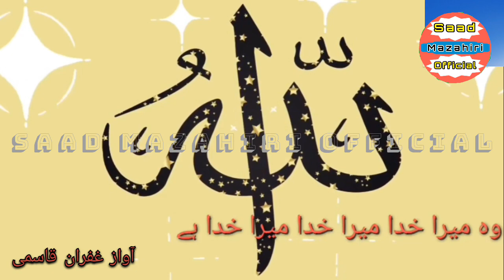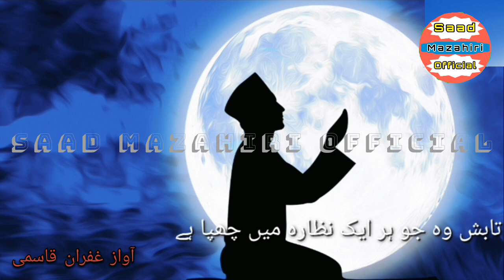Wo Mera Khuda Hai | New Hmd sharif By Maulana Gufran Qasmi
वुह मेरा खुदा मेरा खुदा मेरा खुदा है।

Naat Shareef

 islamic naat

new naat

Urdu nazam

Nwe nazam

new naat

Urdu nazam

Woh Mera khuda hai

Letist Naat sharif

New Hmd sharif

Voice Maulana Gufran Qasmi

beautiful naats
Beautiful naat
beautiful urdu naat
Urdu naat
urdu nazam 2023
urdu nazam video
Woh mera khuda hai naat
Woh mera khuda hai lyrics
sallallahu ala muhammad sallallahu alaihi wasallam
Sallallahu alaihi wasallam
Rasulullah naat